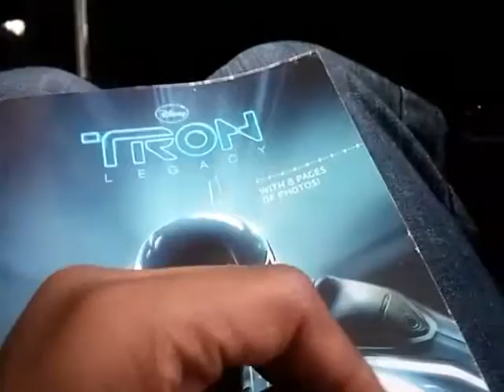The trip is 9:00 players by Griffin park